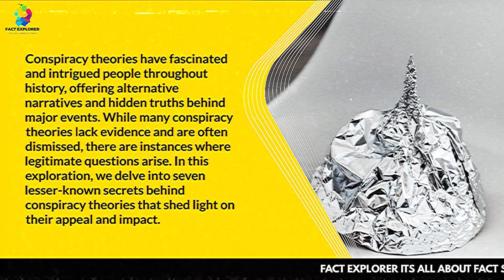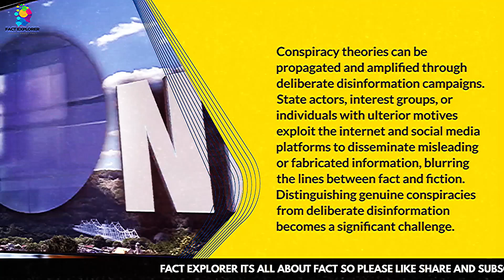The Real Truth About Conspiracy Theories Discover the Top 7 Untold Secrets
Welcome to FactExplorer, the ultimate destination for curious minds seeking to unravel the mysteries of our fascinating world! Step into a realm where knowledge knows no bounds as we embark on a thrilling expedition to uncover mind-blowing facts, hidden gems, and extraordinary discoveries.

At FactExplorer, we believe that every corner of the globe holds its own secrets waiting to be unveiled. Our dedicated team of fact enthusiasts tirelessly scours the depths of history, science, nature, and everything in between to bring you the most intriguing, awe-inspiring, and surprising information.

Join us on this exhilarating journey as we traverse through time and space, delving into the realms of ancient civilizations, uncharted territories, and remarkable phenomena. From the mystifying wonders of the natural world to the remarkable achievements of humanity, our channel is your compass to navigate the vast expanse of knowledge.

Prepare to be captivated as we unlock the doors to hidden worlds, unravel enigmatic puzzles, and shed light on the intricacies of our universe. With each video, we strive to ignite your curiosity, expand your horizons, and challenge your understanding of what you thought you knew.

Whether you're an armchair explorer, a trivia enthusiast, or simply someone thirsty for captivating knowledge, FactExplorer promises to be your trusted companion. Our videos are meticulously crafted to engage, educate, and entertain, providing you with a front-row seat to the wonders and complexities of our world.

Embark on an epic adventure of exploration and enlightenment as we navigate the vast terrain of facts, myths, and remarkable stories that shape our existence. Get ready to become an intrepid FactExplorer!

Track: Moon Rock
Genre: Rock
Mood:  Dramatic
Artist: Nathan Moore